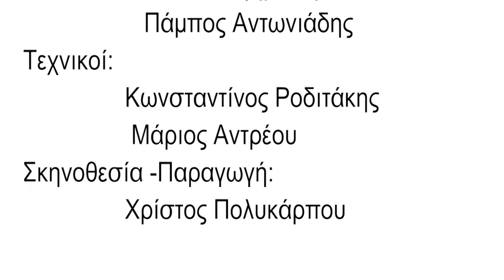ΚΑΝΕΝΑΣ ΜΟΝΟΣ ΤΟΥ, ΑΦΙΕΡΩΜΑ ΣΤΟΥΣ ΤΡΕΙΣ ΜΑΝΟΥΣ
ΚΑΝΕΝΑΣ ΜΟΝΟΣ ΤΟΥ...
Συναυλία με τίτλο « Οι τρεις Μάνοι». Πρόκειται για ένα μοναδικό αφιέρωμα στους τρεις δημιουργούς Μάνο Λοḯζο, Μάνο Ελευθερίου και Μάνο Ξυδού. Με συνδετικό κρίκο τον Λοḯζο, παντρέψαμε τον Ελευθερίου που κατά κύριο λόγο υπηρέτησε το ελαφρό λαϊκό τραγούδι με τον Μάνο Ξυδού που έδωσε σπουδαία δείγματα στο ροκ.
Το πρόγραμμα αποτελείται από τραγούδια που συναντούμε στην κάθε μας μέρα και που μας συντροφεύουν στην ψυχαγωγία και στη διασκέδαση μας. «Ο Άμλετ της σελήνης», «Του κάτω κόσμου τα πουλιά», «Δεν θα ξαναγαπήσω», «Αχ χελιδόνι μου», «Τζαμάικα», «Μαλαματένια λόγια», «Λένε για μένα», είναι ένα δείγμα από τα τραγούδια που θα ακουστούν στην παράσταση.
Οι έξι ερμηνευτές, Κούλης Θεοδώρου, Μαρία Θεοδότου, Νικόλας Φιλήτας, Δημήτρης Μεσημέρης, Φρειδερίκη Τομπάζου και Σάββας Λαγού καταθέτουν την ψυχή τους για να μας μεταφέρουν σ’ αυτό το μοναδικό ταξίδι μελωδιών και στίχων. Τους ερμηνευτές θα συνοδεύσει πενταμελής ορχήστρα.